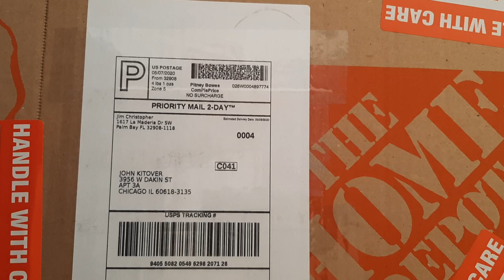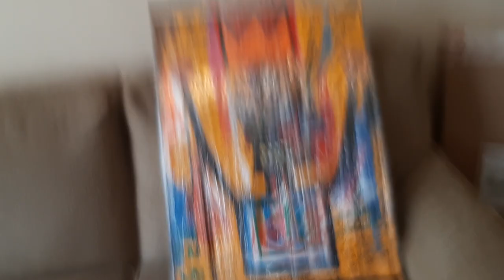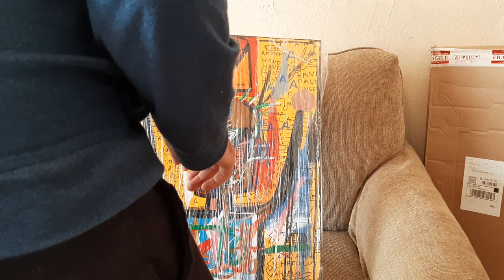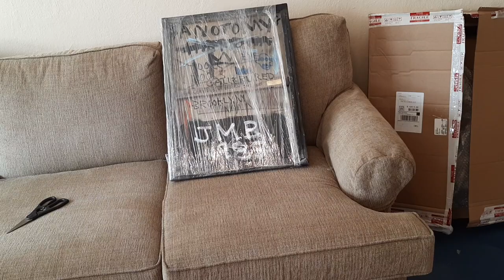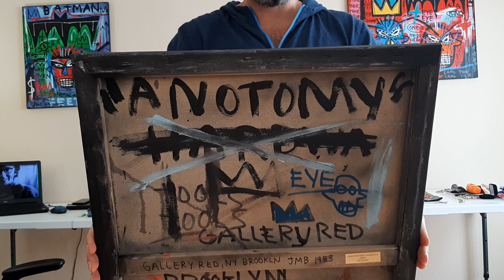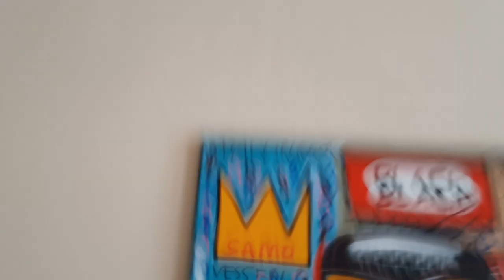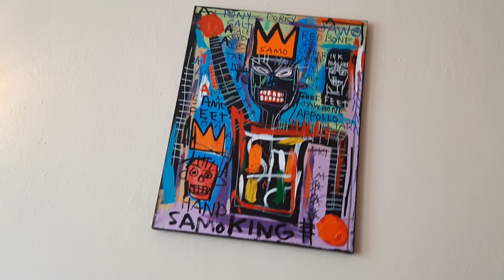"Un-Boxing Video" FineArt For Sale. VISIT: ChicagoPawnStore.com To Buy. FOR SALE